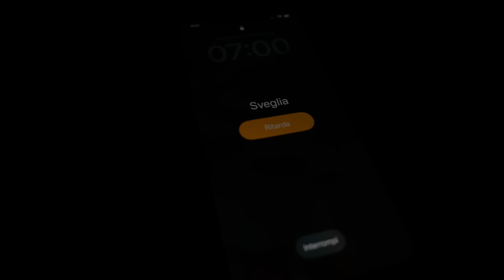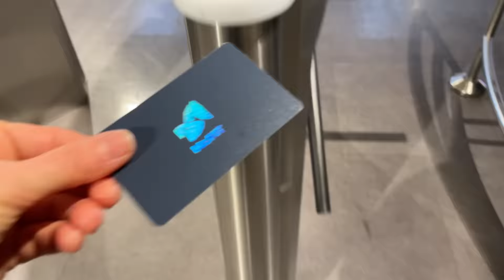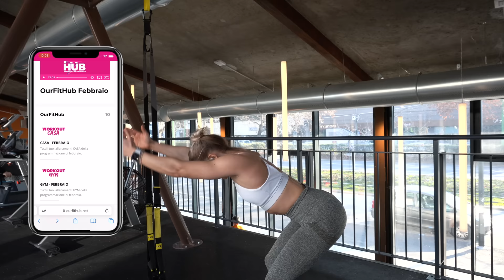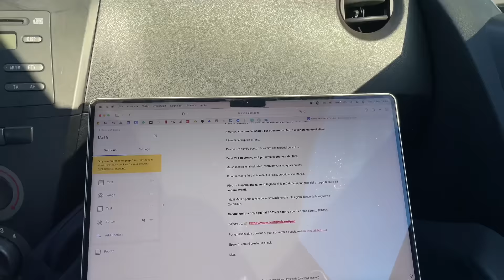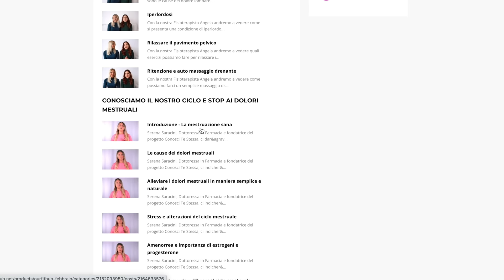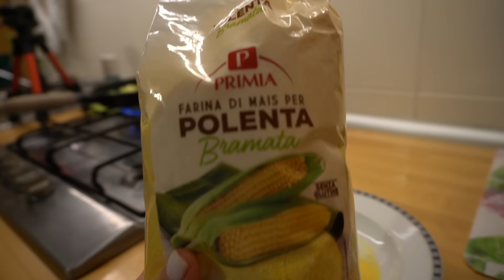Perchè ho lasciato YouTube... finalmente posso dirvelo! Daily Vlog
💖 Prova GRATIS per 7 giorni il mio programma di allenamento OurFitHub

Ti stai chiedendo perché ultimamente non ho caricato video?
Oggi ti racconterò cosa è successo in questi ultimi mesi... i più duri per me per diversi motivi.

Però come dico sempre pazienza, costanza e determinazione sono fondamentali per raggiungere i propri obiettivi e oggi insieme ne avremo la conferma.

Inoltre, come ogni Vlog che si rispetti ti porterò con me durante tutta la giornata mostrandoti cosa mangio e come mi alleno.
Iniziamo! Che ho un bel po di novità da condividere con te 💙

Video in collaborazione con MYPROTEIN.